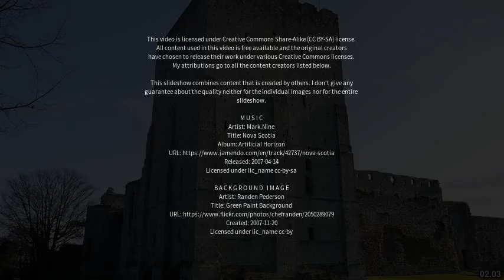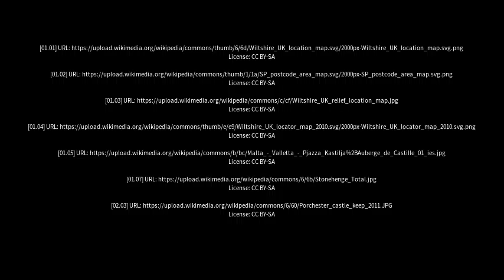Best places to visit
Best places to visit - Shrewton (United Kingdom) Best places to visit - Slideshows from all over the world - City trips, nature pictures, etc.